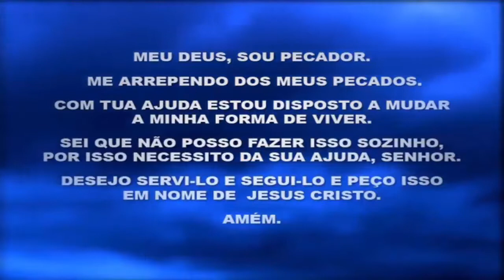"A Lepra e o Pecado" - Pr. Deuramar Ribeiro Leite